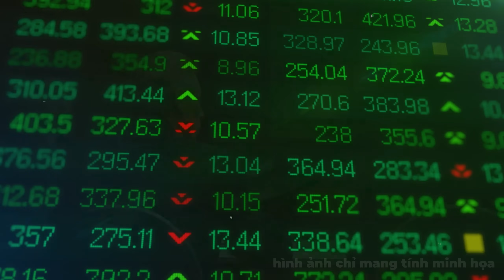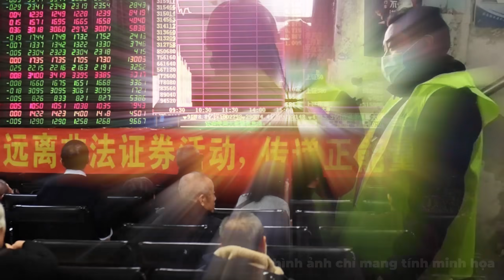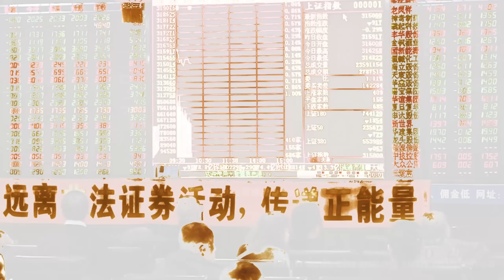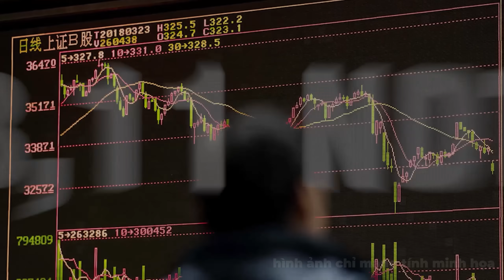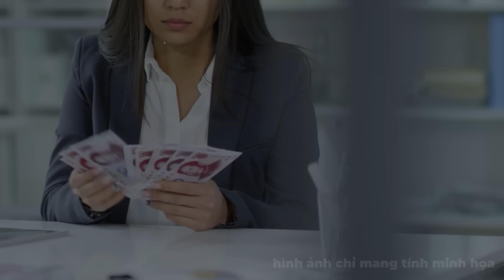ĐẠI ÁN NỮ DÂM QUAN CỦA TRUNG QUỐC: "CHÉN" CẢ CON RỂ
Năm 2010, dư luận Trung Quốc được một phen sốc nặng khi bê bối của Thị trưởng Lý Khải Hồng được báo giới phanh phui.
Vị quan chức tưởng chừng như “mẫu mực’’ ở tỉnh Quảng Đông, từng được bầu chọn vào danh sách 10 Thị trưởng tiêu biểu nhất Trung Quốc này, hóa ra lại là một nữ quan tham lam, vô độ.